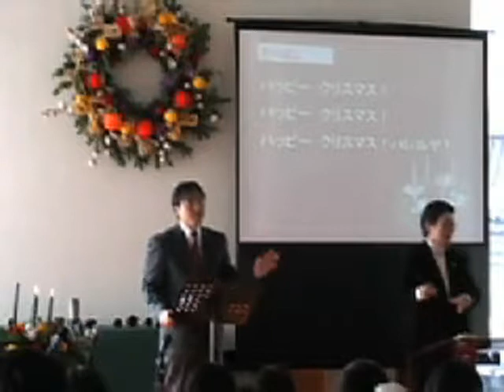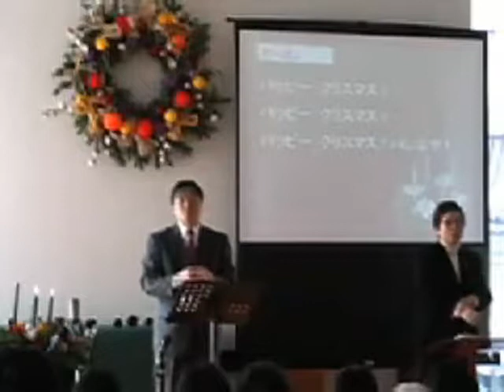J20071216 説教「みつける喜び」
三滝グリーンチャペル 日本語礼拝 2007/12/16
2007 アドベントメッセージ
堀川 寛 牧師